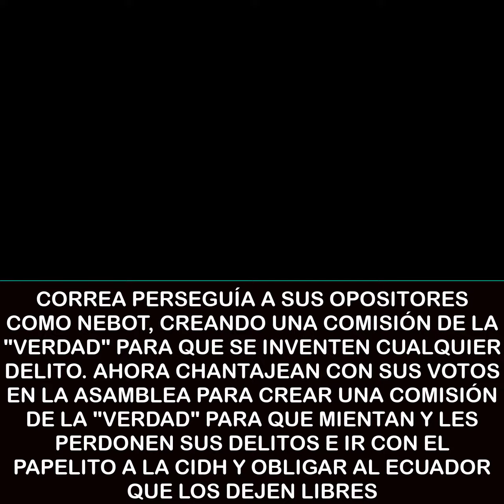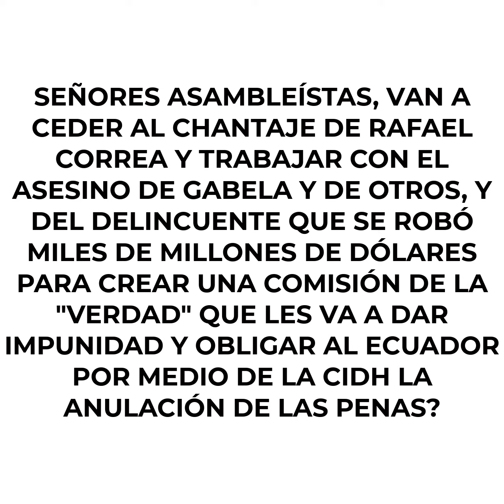CORREA PERSEGUÍA A SUS OPOSITORES COMO NEBOT, CON COM.LA "VERDAD".AHORA QUIERE COMISIÓN D LA MENTIRA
CORREA PERSEGUÍA A SUS OPOSITORES COMO NEBOT, CON COM.LA "VERDAD".AHORA QUIERE COMISIÓN D LA MENTIRA 🚫 ESTE VIDEO NO ES APTO PARA BORREGOS TROLLS PAGADOS POR CORREA